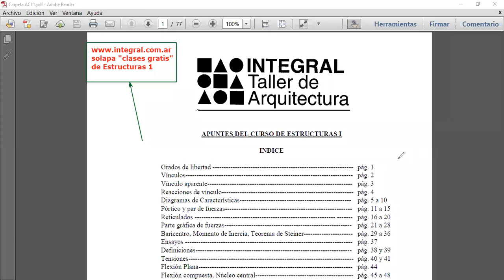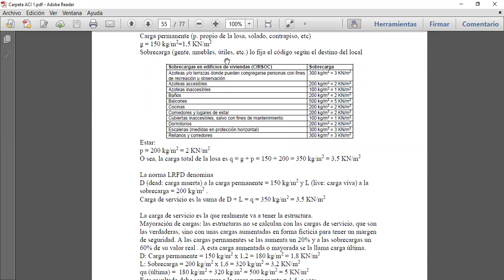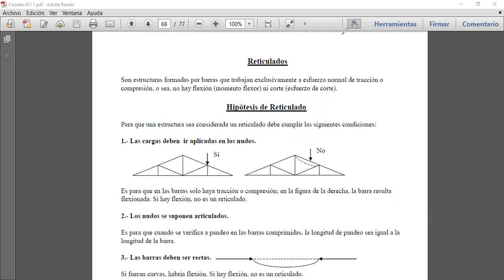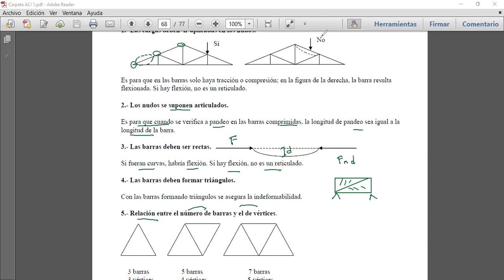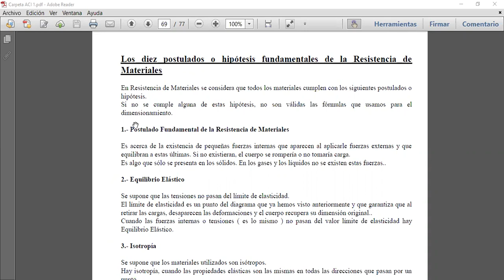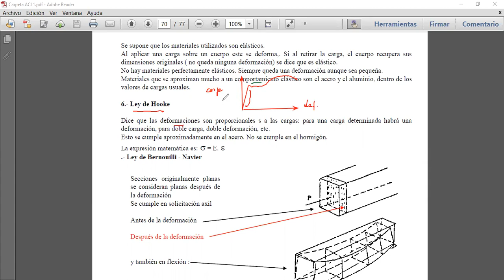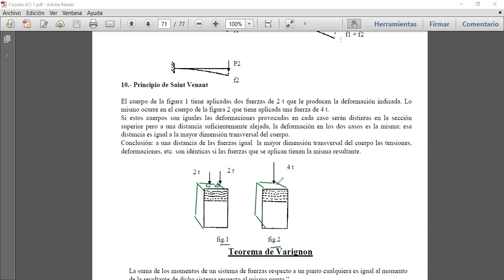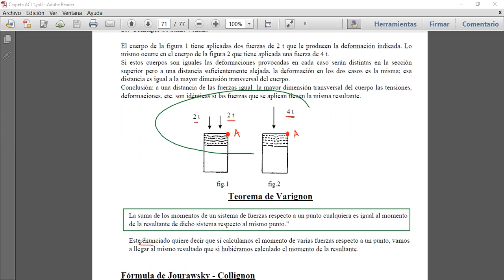E1 V37 Algunos temas teóricos de estructuras metálicas y de madera.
Hipótesis de reticulados, hipótesis de resistencia de materiales, teorema de Varignon.